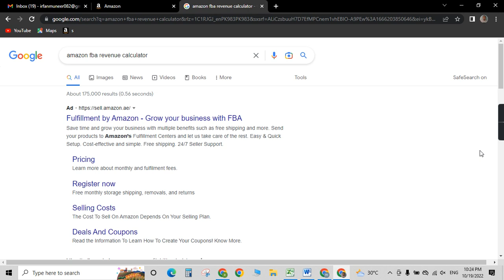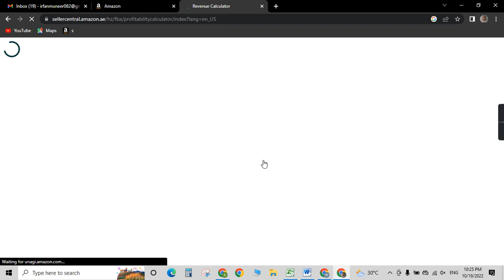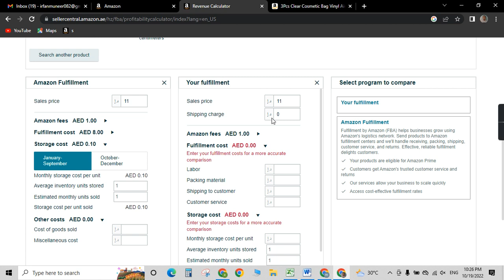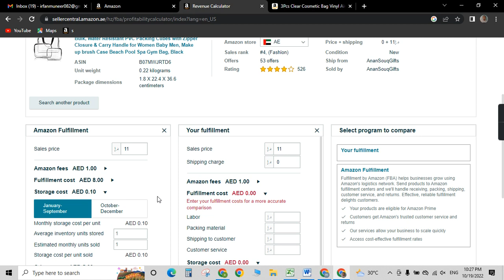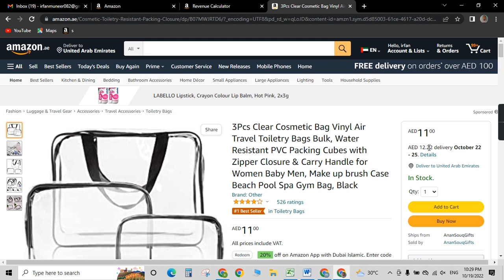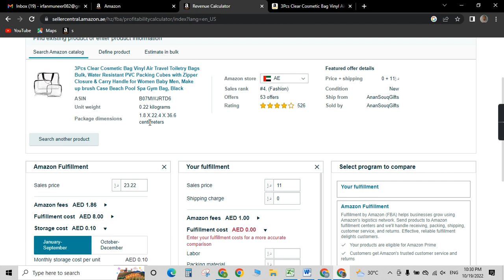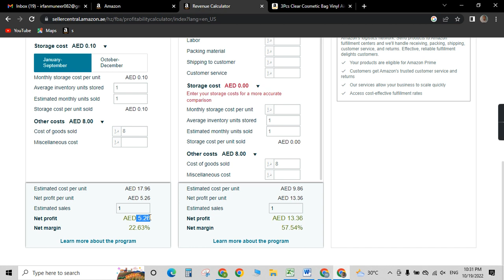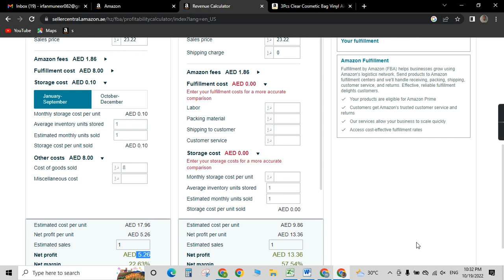How to use amazon FBA Calculator | amazon.ae | Revenue Calculator | amazon Dubai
How to use amazon FBA calculator
Revenue calculator
amazon.ae

Elite ecommerce is a Pakistani UAE freelancing agency where you can learn only amazon related knowledge like PL, Whole Sale FBA, Drop Shipping in UAE, UK, USA market place of amazon.
you can learn each and every thing from amazon account creation to product launching procedure through zoom online classes.

First you have to clear in mind that you can't.

Because every successful person got a pain then he becomes a successful.

If you will adopt drop shipping skill then you will get work in your own home, this skill is a without investment skill.
you will the own boss of your company.

Salary is actually is like a drug which sleeps our dreams, so we can not get up to get our dreams.

so take initiative and start drop shipping, private launch or whole sale FBA  with elite ecommerce.

amazon UAE market is in rage of every person